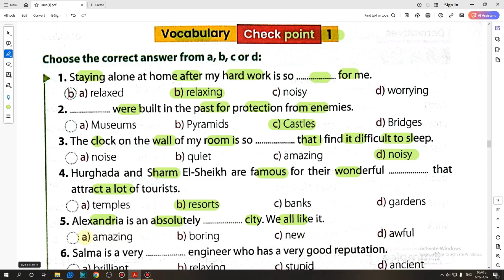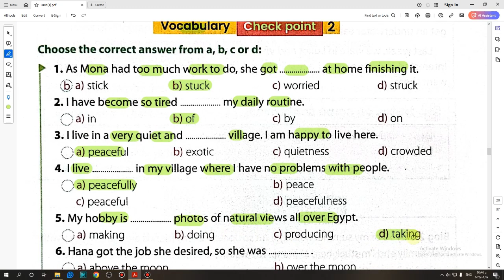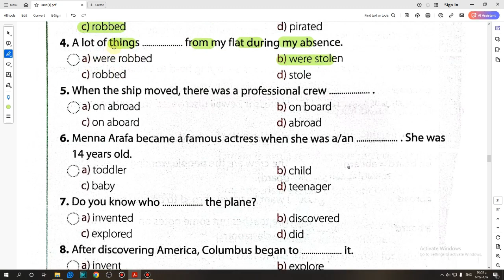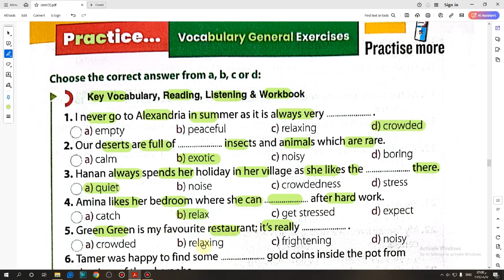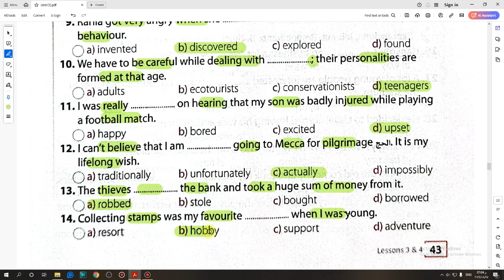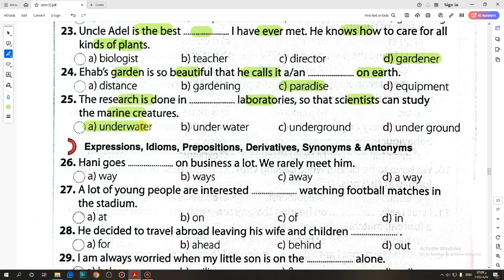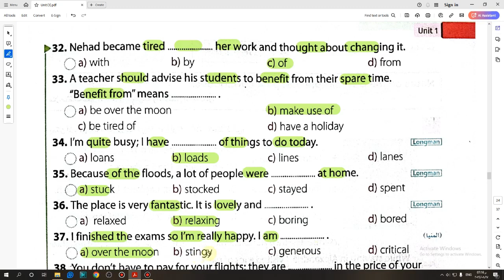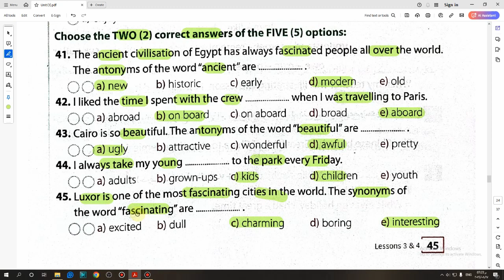حل كتاب Gem الصف الاول الثانوى 2025 Vocabulary Unit (1) Lessons (3,4) صفحة (35:45)